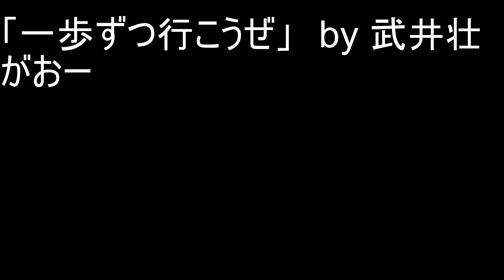「不安で鬱な人生、怖くて仕方ない」※武井壮が不安で押し潰れそうな君のメンタルを癒す【ライブ切り抜き王国】百獣の王精神気分が落ち込み立ち直れない多動症ADHD強迫性障害パワハラ毒親モラハラ癌退職人生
「樹海の先に最高峰の山がある。毎日さ、ちょこちょこでも、上ってさ。」武井壮

事務所さんから黙認済み！
【武井壮さんの配信（武井さんは深夜の一時とかによく生放送されてます。どしどし足を運んでみてくださいね！）元動画】

【前編】武井壮 39歳 無名の新人時代/SMAP中居正広の前で一世一代の大勝負/
【中編】武井壮・坂上忍との因縁/末期癌で若くして他界した兄の想いを背負い芸能界へのリベンジ
【後編】武井壮・西麻布のバーに潜伏し…/石橋貴明、極楽とんぼ山本、M- 1王者アンタ柴田と/
【怪物】武井壮のマジスイングでとんでもない飛距離が出た！？衝撃映像をご覧あれ・・・。【UUUMGOLF一人ドラコン】【古閑美保】